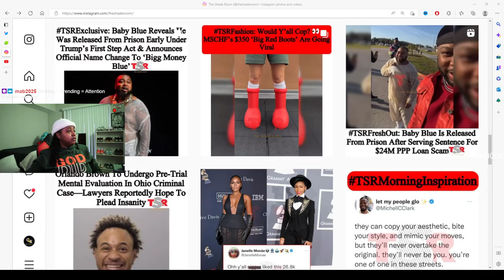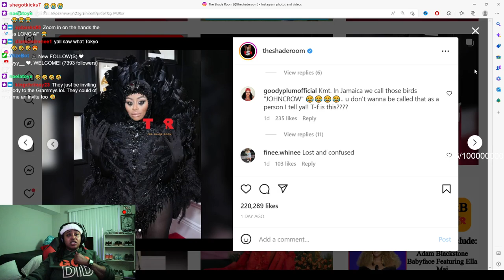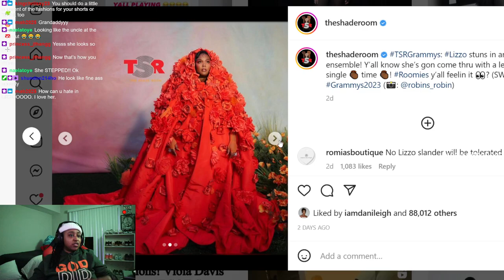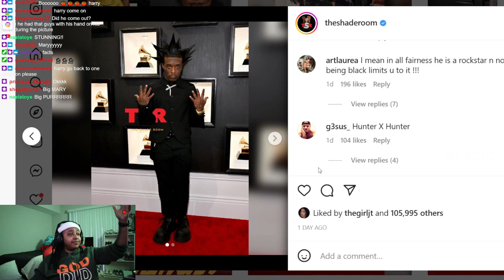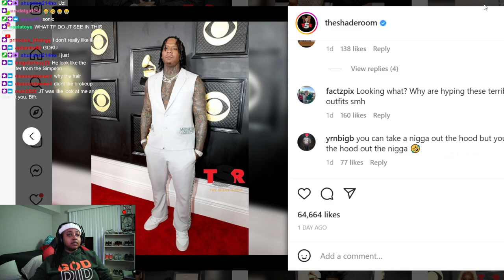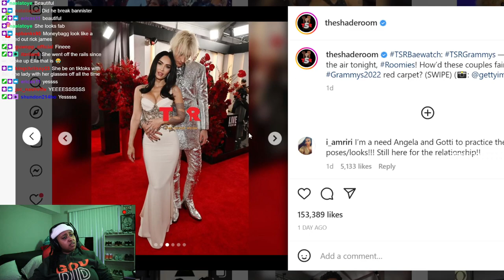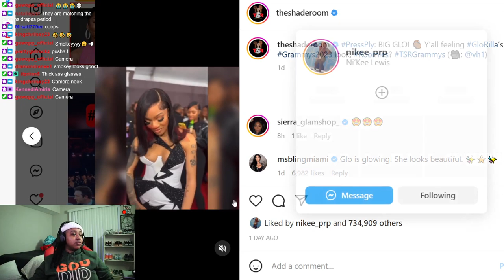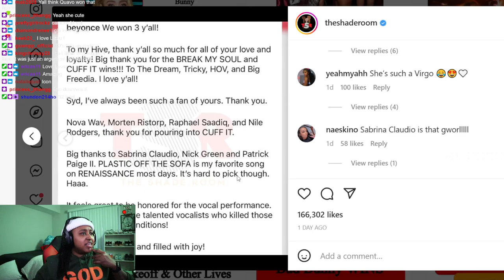RATING 2023 GRAMMY AWARDS RED CARPET DRIP 🔥🔥🔥 WHO WORE IT BETTER 🙄